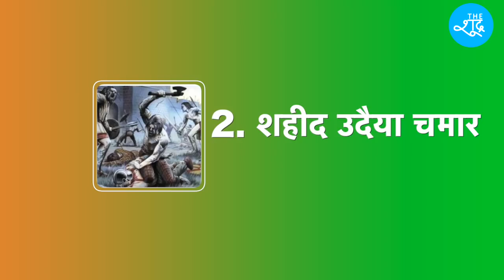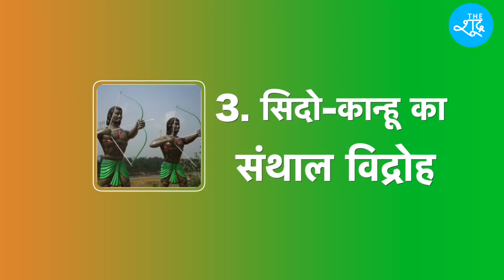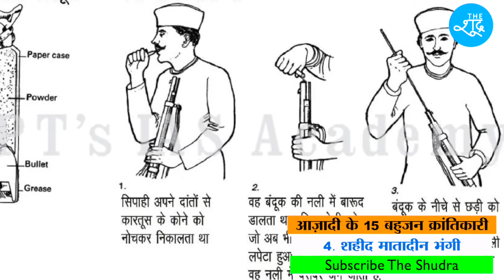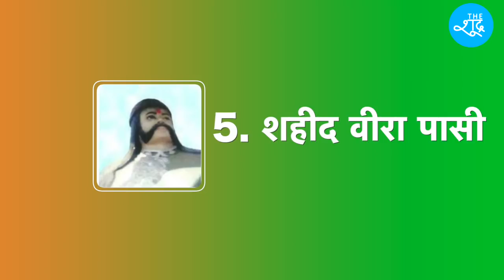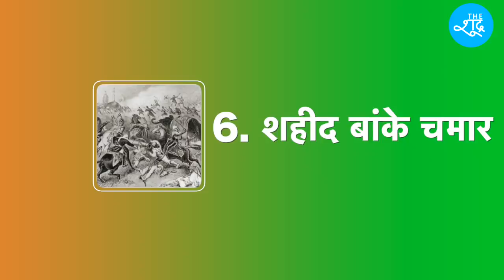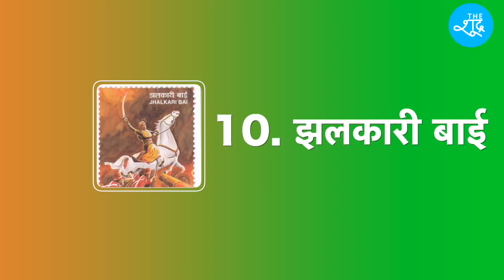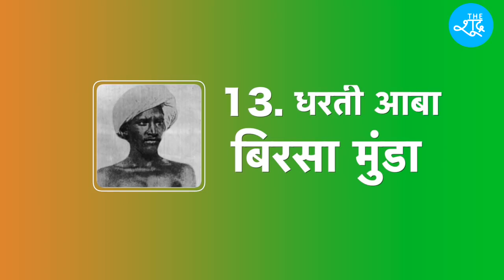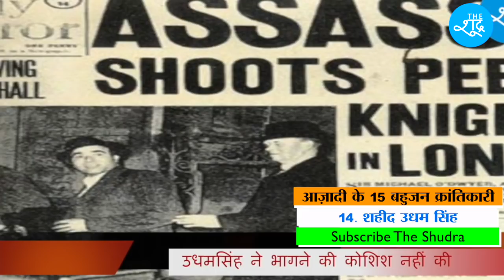Independence Day Special : आज़ादी के 15 बहुजन क्रांतिकारियों की सच्ची कहानियां जिन्हें भुला दिया गया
Beneficiary Name: The Shudra
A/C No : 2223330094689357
IFSC: RATN0VAAPIS